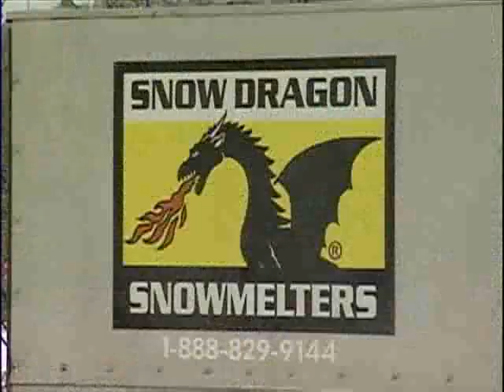'Snow Dragon' Helps Cleanup Effort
11 News reporter Rob Roblin introduces you to the "snow dragon."